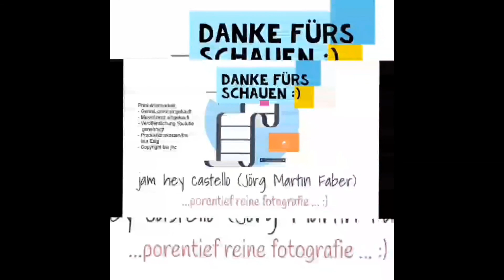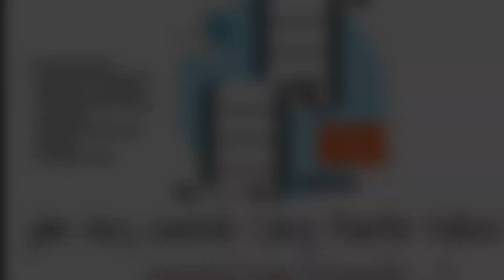A57 Brückenabriss Meerbuscher Kreuz und Bau Behelfsbrücke 06/21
für die neue Autobahn incl 3Streifen pro Fahrbahn musste die Meerbuscher Brücke weichen und da kann man sehr gespannt sein, wie die Neue aussieht bzw wie die neue Autobahn einen verbesserten Fahrfluss hat.